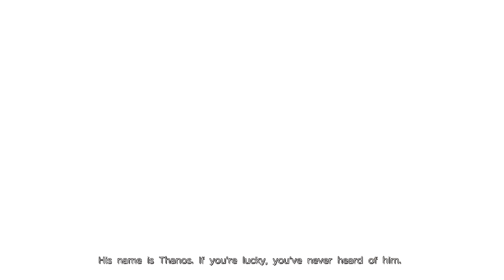Marvel Ultimate Alliance 3: The Black Order - Part 7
Want to see more of Marvel Ultimate Alliance 3? Have it set to all notifications too! Want to consider helping? All it takes is $1 a month

We're out of the Dark Dimension but it seems the battle is yet to be done. We head for the Moon to meet up with the Inhumans on Attilan. The Inhumans are pretty much Marvel trying to make something new because they don't own the X-Men film rights. What followed was just an outright disaster. They were meant to replace them only to fail at even that. Our objective is to see if they can help us but even that's doubtful. Why? We're getting involved in a family matter that's what.

Maximus wants the throne but it seems that we got to prove to the Inhumans that we got what it takes. And after dealing with Maximus, we do so. They now want to help but we get word from Winter Soldier that another Infinity Stone is sighted... the Soul Stone. He stole it from AIM aka Advanced Idea Mechanics but something goes wrong. We now got to find him.

Part 8, we go to Wakanda.